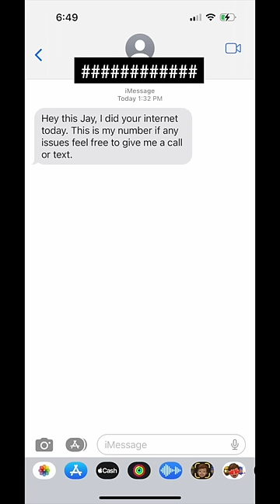Day 2 No Fast Food